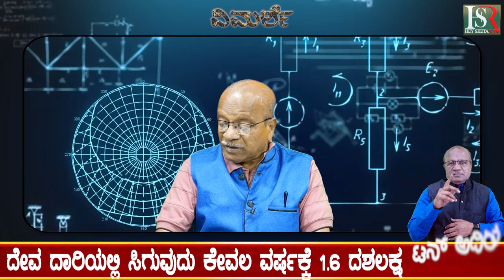Yediyurappa : ಎಚ್ ಡಿ ಕೆ, ಸಿದ್ದಣ್ಣ, ಯಡಿಯೂರಪ್ಪ ರಂತಹ ಯಾರದೆ ಸರ್ಕಾರ ಇರಲಿ- ಅವುಗಳಿಗೆ ಅವರದೇ ಹಿತಾಸಕ್ತಿ ಮುಖ್ಯ!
ಗುತ್ತಿಗೆ ಮುನ್ನೂರು ನೌಕರರಿಗಾಗಿ 99ಸಾವಿರ 330 ಮರಗಳ ಮಾರಣಹೋಮ!ಸರಿ?
ದೇವದಾರಿ ಖನಿಜ ಕೆ ಐ ಓ ಸಿ ಎಲ್ ಬೇಡಿಕೆ ಈಡೇರಿಸದು-!
ದೇವ ದಾರಿಯಲ್ಲಿ ಸಿಗುವುದು ಕೇವಲ ವರ್ಷಕ್ಕೆ 1.6 ದಶಲಕ್ಷ ಟನ್ ಅದಿರು
ಹೀಗಿದ್ದಾಗ ಕಾಡು ಕಡಿದು ಅದಿರು ಎತ್ತುವುದು ಸರಿಯೇ?
ಎಚ್ ಡಿ ಕೆ, ಸಿದ್ದಣ್ಣ, ಯಡಿಯೂರಪ್ಪ ರಂತಹ ಯಾರದೆ ಸರ್ಕಾರ ಇರಲಿ-
ಅವುಗಳಿಗೆ ಅವರದೇ ಹಿತಾಸಕ್ತಿ ಮುಖ್ಯ! ಅಲ್ವೇ?
ಕಂಪನಿಗಳಿಂದ ಶಾಶ್ವತ ಉದ್ಯೋಗ ಸೃಷ್ಟಿ ಕಡಿಮೆ!
ಗುತ್ತಿಗೆ ನೌಕರಿಗಳೇ ಅತಿ ಹೆಚ್ಚು!
ಇದಕ್ಕಾಗಿ ದೇಶದ ಅರಣ್ಯ,ನೆಲ,ಜಲ ಸಂಪತ್ತು-ಧಾರೆ  ಎರೆಯುವುದು, ಸರಿಯೇ?

Karnataka | ಕರ್ನಾಟಕ
Kannada | ಕನ್ನಡ